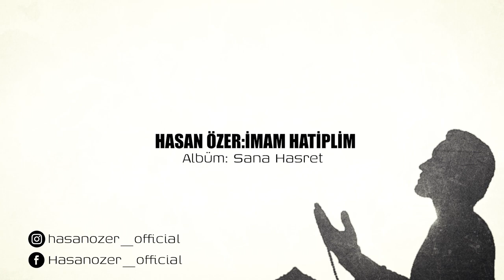Hasan Özer - İmam Hatiplim